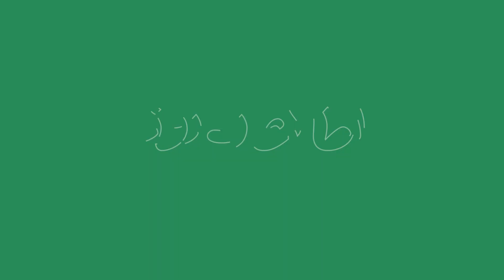بازار گرم نهال‌فروشی در قندوز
در آستانه‌ی فصل بهار بازار نهال‌فروشان در قندوز گرم است. باغ‌داران و مردم عادی که برای خرید نهال‌ به نهال‌فروشی‌ها مراجعه می‌کنند، می‌گویند امسال قیمت‌ها افزایش یافته است.